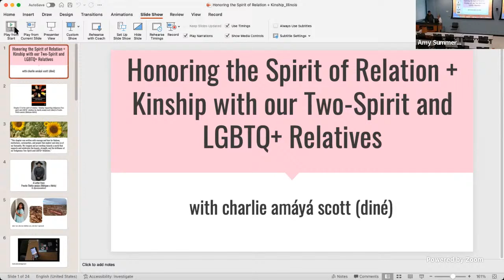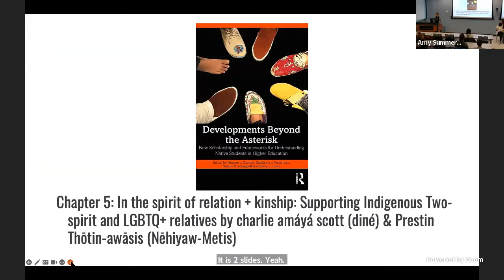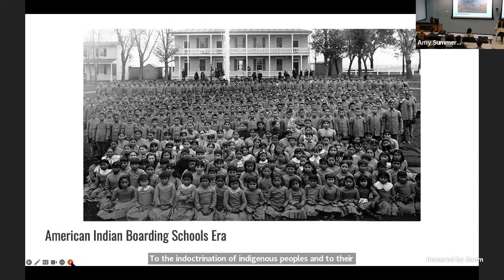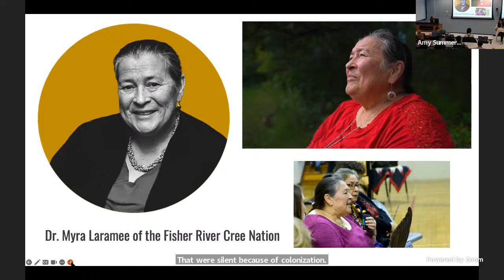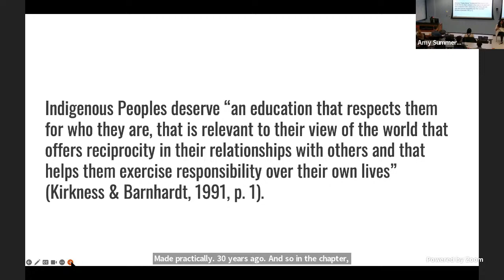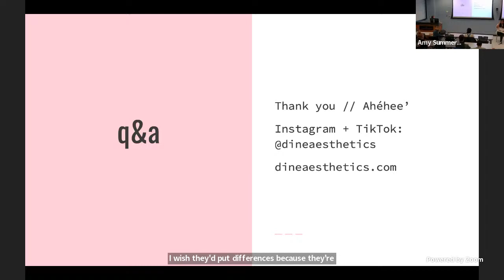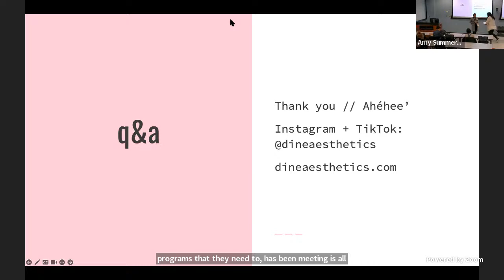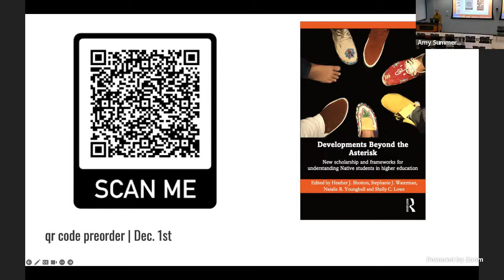Charlie Amaya Scott NAHM Lecture